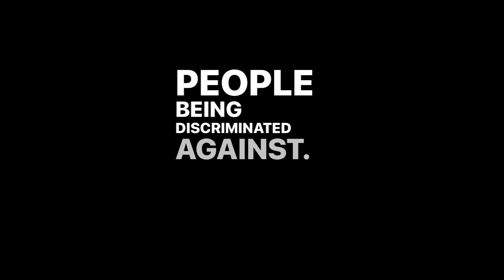Mental Health: BIPOC artists share their experiences | DEEPER CONVERSATIONS • • •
A NEW web series, where several Artists representing BIPOC were interviewed about their mental health experiences. 11 questions were examined during the interview process. All interviews were conducted by dionna JOI pridGeon (she, her) - an African American independent artist/writer; She's also the Founder & Creative Director of moveDIPR.

Why these talks?
moveDIPR takes a slight pause from dance programming and performance, & moves towards advocacy: mental health awareness. This series was also a way for dionna to find healing, by connecting with other artists.

Artists in video order:
Trey Rich | African American | Los Angeles
Marisa Garcia | Mexican/Spanish/French | Mexico
Beverly Bautista | Filipino American | Pittsburgh
Roxy Young | African American | New York
Julia Marroquin | Latinx | Las Vegas

Video Edit by dionna JOI pridGeon